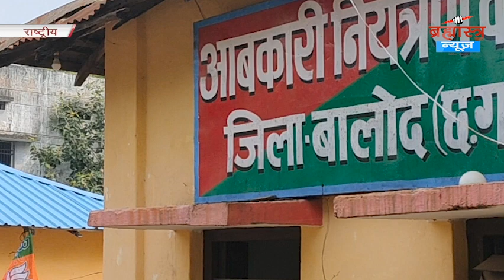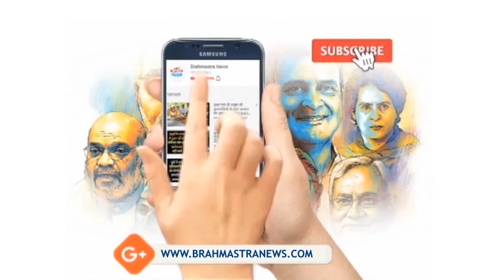चुनावी साल में फिर कर्ज लेने की तैयारी में शिवराज सरकार | 'National-International' Bulletin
1.    पंजाब में विपक्षी पार्टियों पर बरसे अरविंद केजरीवाल
2.  बिहार में डेंगू के मरीजों का आंकड़ा 1100 के पार पहुंचा
3. आज सीटें जरूरी नहीं, देश बचाना है
4. कबर वाले बयान पर कपिल सिब्बल ने केंद्र को घेरा
5. दिल्ली हाईकोर्ट का रेलवे को आदेश
6. चुनावी साल में फिर कर्ज लेने की तैयारी में शिवराज सरकार
7. खंडवा में आदि शंकराचार्य की 108 फीट ऊंची प्रतिमा तैयार
8. वोटर आईडी बनाने के एवज में मांगी जा रही रिश्वत
9. सचिन पायलट पर बरसे हनुमान बेनीवाल
10. ओपी धनखड़ ने कांग्रेस को घेरा
11. महाराष्ट्र में मनोज जरांगे का अनशन समाप्त
12. उदयनिधि स्टालिन की बढ़ सकती है मुश्किलें
13. महिला की मौत के बाद शव दफनाने को लेकर विवाद
14. आबकारी विभाग के कार्यलय पर लगा ताला
15. सीएम हेमंत सोरेन का बीजेपी पर बड़ा आरोप
16. तालिबान को मिला ड्रैगन का साथ
17. किम जोंग उन और पुतिन ने की मुलाकात
18. लीबिया में लाशों से भर गए अस्पताल
19. किम जोंग उन ने फिर बढ़ाई अमेरिका की टेंशन
20. सिंगापुर के राष्ट्रपति पद की शपथ लेंगे थर्मन शनमुगरत्नम